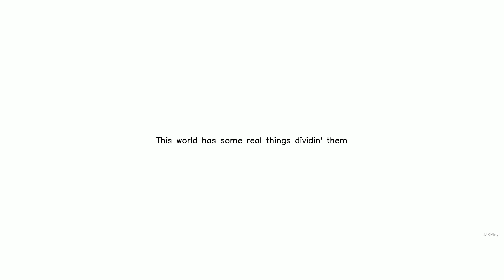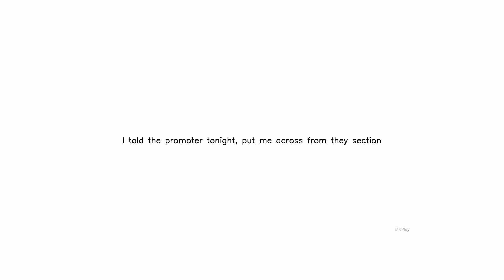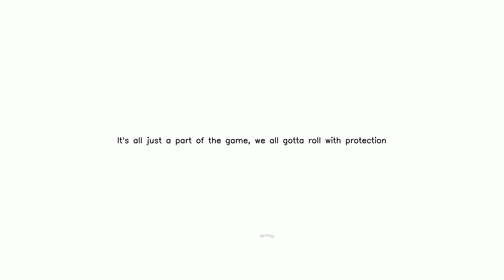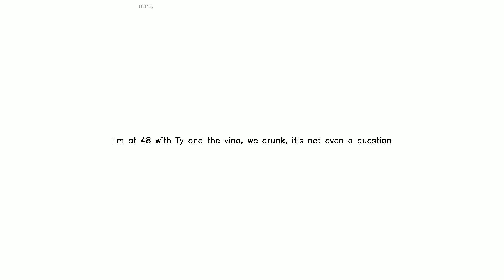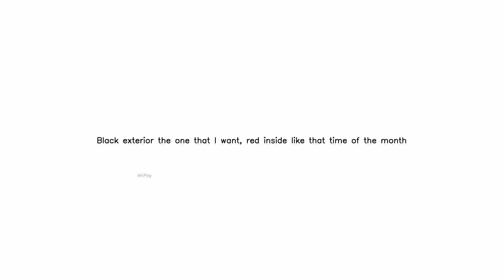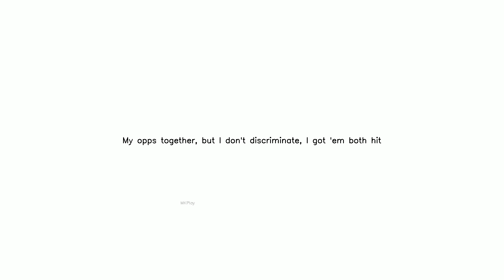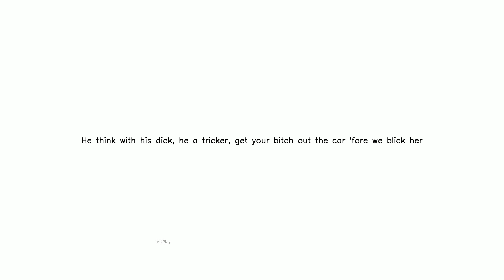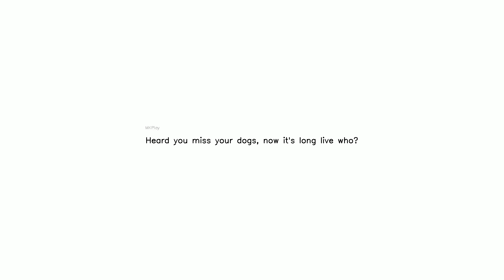It’s Up by Drake,Young Thug yt temp |SUBSCRIBE NOW || Subscribe,Like and Share